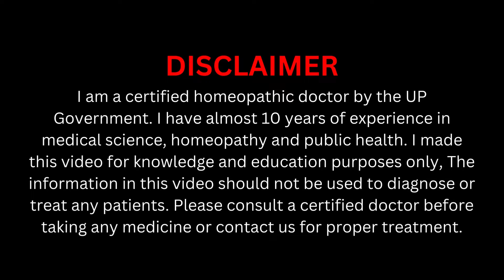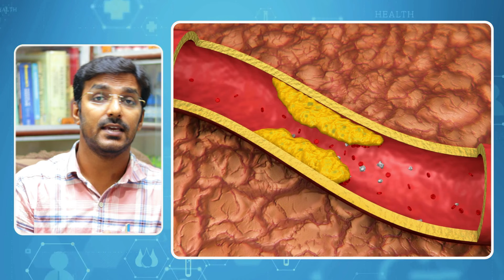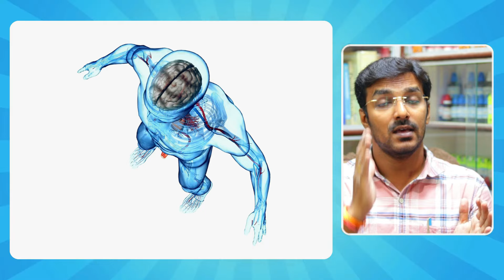ये 5 चीजें छोड़ दीजिये आपकी उम्र दोगुनी हो जाएगी | How to Live a Longer Life: 5 Things to Stop Doing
Topic Covered:

how to live a longer life
how to live a longer life: 5 things to stop doing
how to live a long life
how to live longer and healthier
how to live a long and healthy life
how to live longer life
how to live longer and healthier life
how to live long
how to be healthy
secrets to live longer
how to live a longer healthier life
how to live a longer and happier life
healthy aging: how to live a longer life
how to live a very long life

Mode of Payments :

1.

2. Paytm, Google Pay, Phone Pay on 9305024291

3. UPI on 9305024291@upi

4. Bank Transfer

(NOTE: For International Patients, We Take Payment Via Western Union, Money Gram, Ria Money, etc. Before Payment Please Contact on WhatsApp at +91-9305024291)

Thanks & Regards
Shree Homoeo